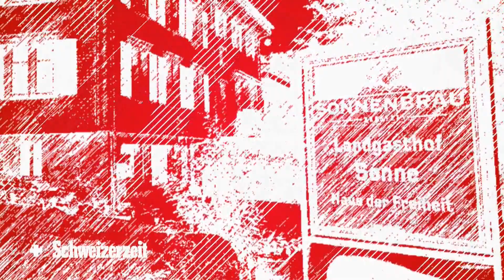Ein Leben für die Militärmusik - zum 80. Geburtstag von Ernst Lampert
Im Gespräch mit Hans Fehr und Ulrich Schlüer